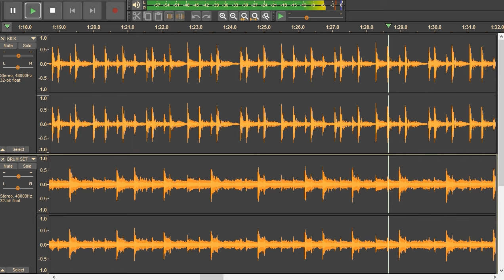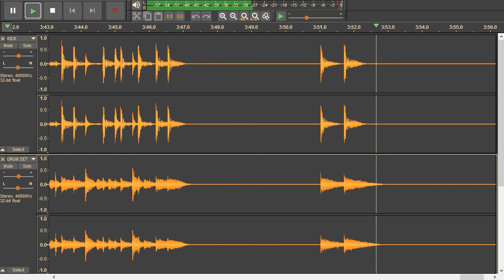Limp Bizkit - Gold Cobra - drum backing track.